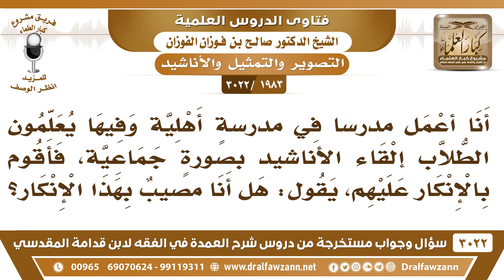[1983 -3022] ما حكم تعليم الطلاب إلقاء الأناشيد بصورة جماعية في المدرسة؟ - الشيخ صالح الفوزان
-"[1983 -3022] السؤال: السائل: أنا أعمل مدرساً في مدرسةٍ أهلية وفيها يعلمون الطلاب إلقاء الأناشيد بصورةٍ جماعية، فأقوم بالإنكار عليهم، يقول: هل أنا مصيبٌ بهذا الإنكار؟
الجَوَابُ: نعم. نعم مصيبٌ بهذا الإنكار، الأناشيد الجماعية لا تجوز، لأنها من شعار الصوفية، أو من شعار الحزبيين، الأناشيد الجماعية أما للحزبيين، يمدحون منهجهم ويشجعون عليه وأما للصوفية، يتعبدون لله بالأناشيد، فلا يجوز هذا.
للاشتراك في قناة الشيخ صالح الفوزان

للاستفسار والإقتراحات والدعم
رئيس الفريق
لمشروع كبار العلماء